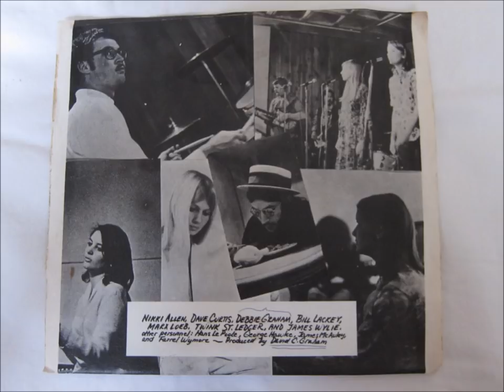Candy Apple 45 rpm Record - Psychedelic Folk Music "Blossoms"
This is rare psychedelic folk 45 out of Arizona if I am not mistaken. It kind of has a dreamy ethereal sound that's enhanced by it's imperfections. Nice tune. On the Sanders label.